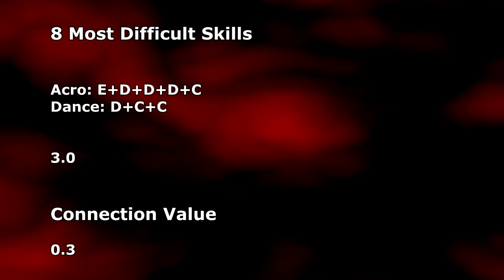Yulia Inshina 2011 FX D Score (2013-2016 CoP)